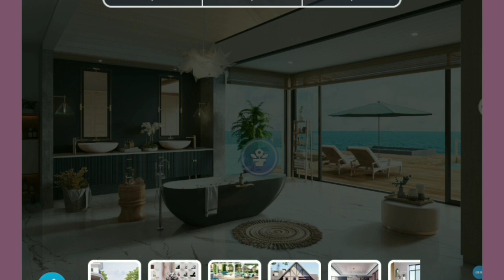Makeover Master 👷🏻‍♀️(Part-36) Guesthouse Design ♤ Android Makeover Gameplay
Game Life❗Fun Life‼️
Hello Friends.